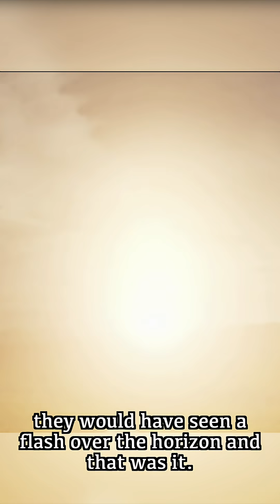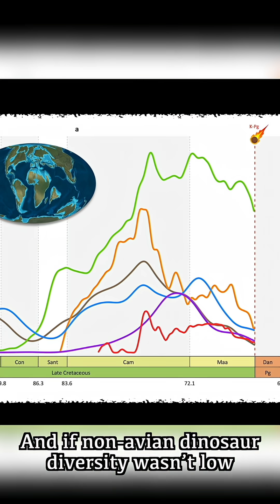Dinosaur Extinction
The K-Pg Mass Extinction. What happened?